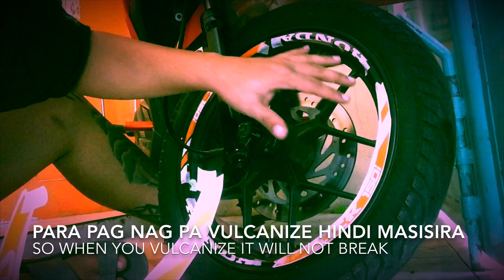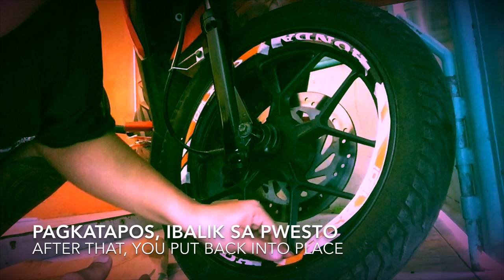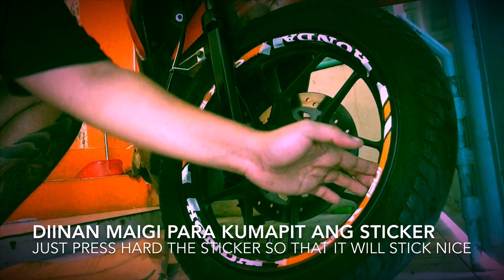How to install mags sticker for motorcycle | MC decals | -Timmy Doo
Tutorial on how to install mags decals

Credit to Music Owner:
(Music 1)
TheFatRat

You may also look for this:
how to install sticker on motorcycle
how to install stickers
how to install a decal
how to install a decal sticker
how to install motorcycle sticker
how to install my sticker